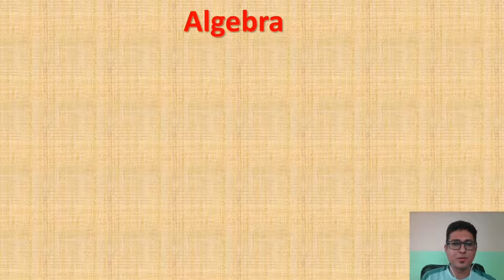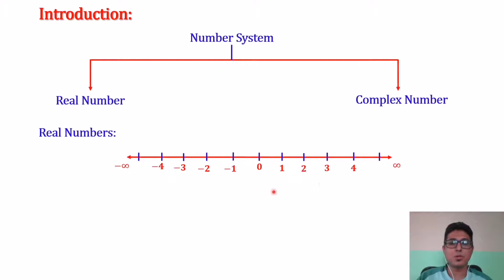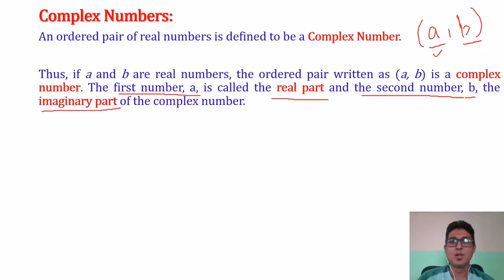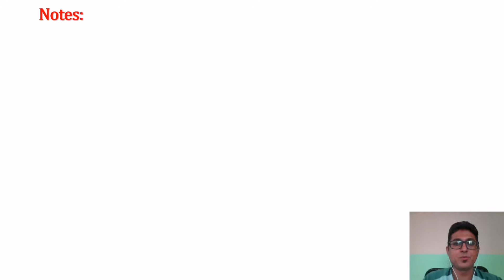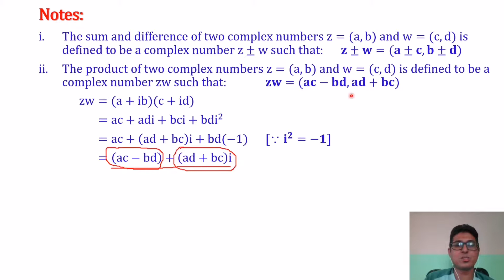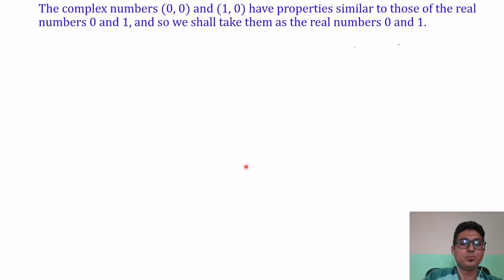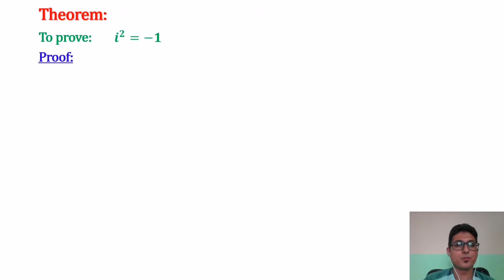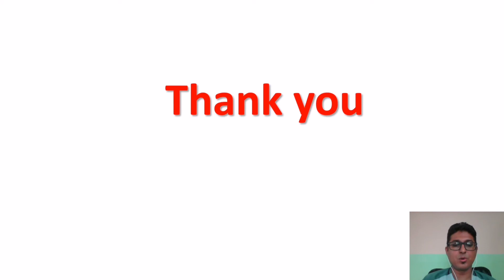Algebra | Complex Number | Lecture: 1|Engineering Math|CTEVT | Prashant YT |2nd Sem| Diploma Civil